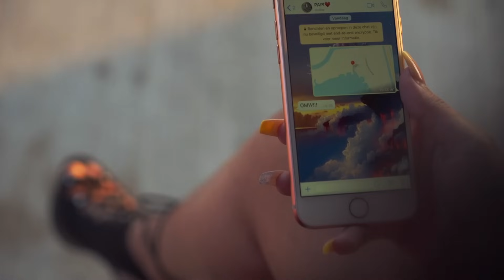2SYNC - Location ft Tsean (prod. Grss)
Mixed & mastered by REVE

DeepFocusClips